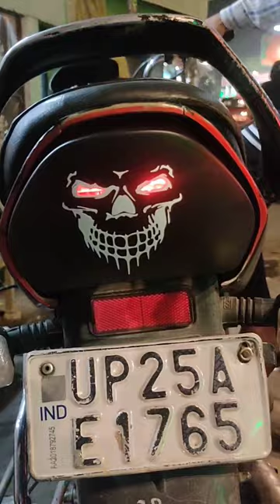backlight skeleton sticker..